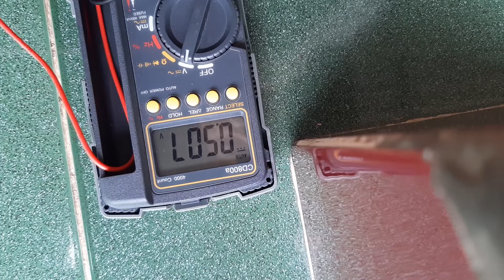cách lấy cell pin laptop đơn giãn , nhanh nhất , lấy cell pin laptop mới nhất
cách lấy cell pin laptop mới nhất ,nhanh nhất ,thay thế , sữa chữa cell pin laptop chai , hư ,pin không cầm